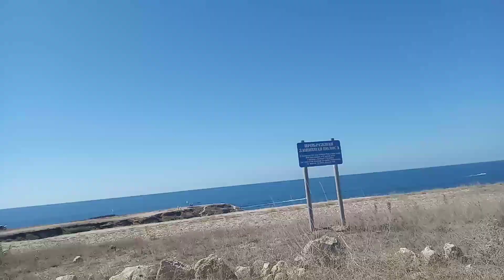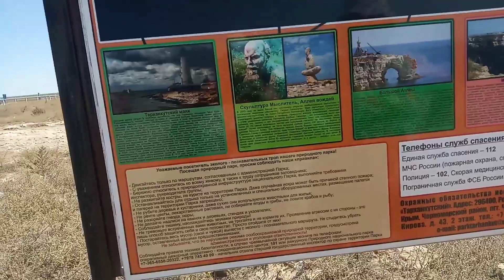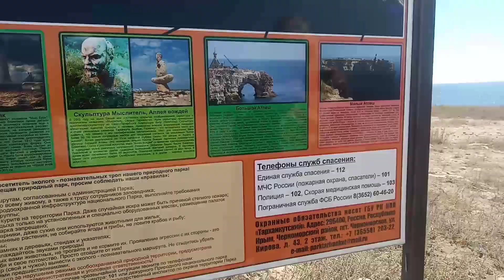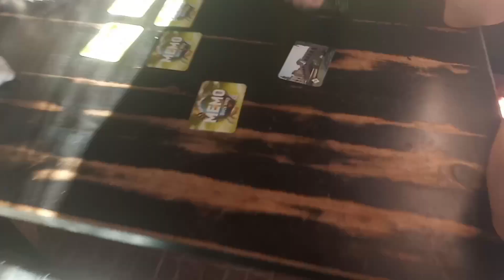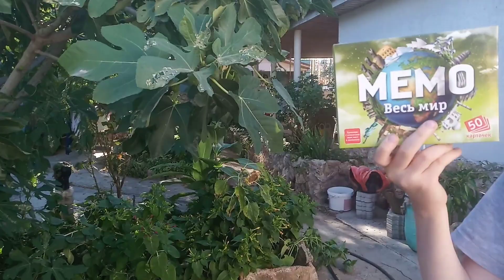Атлеш.Чаша любви.Марьино.Время собирать камни...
Лето скоро закончится,а жаль.